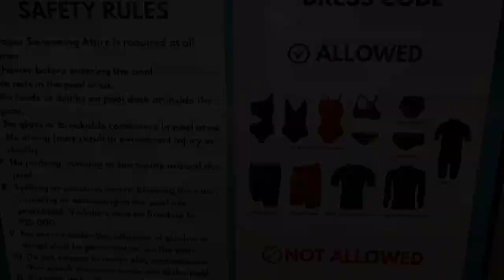Venue 88 Pool side GENSAN City